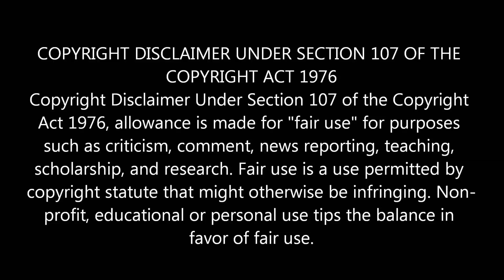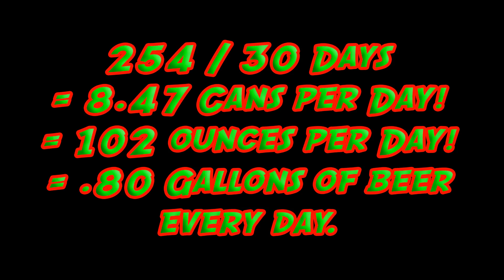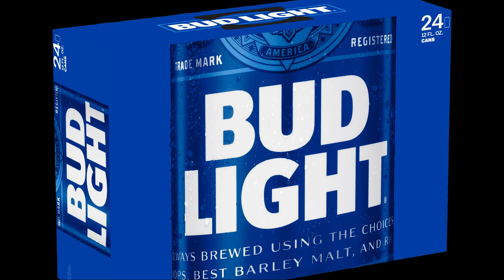Nomadic Fanatic Hey Bartender!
Tater Tot drinks a lot.